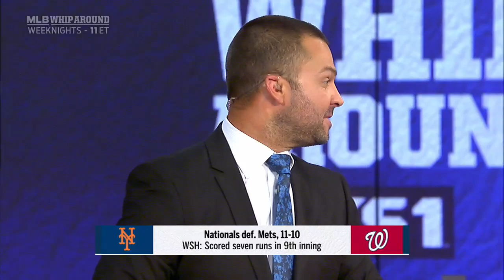MLB Whip Crew discusses the Nationals improbable come from behind win over the Mets | MLB WHIPAROUND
MLB Whip Crew discusses the Nationals improbable come from behind win over the Mets. Washington scored 7 runs in the 9th to stun the Mets. Nick Swisher and Frank Thomas discuss how this game will affect each team going forward.